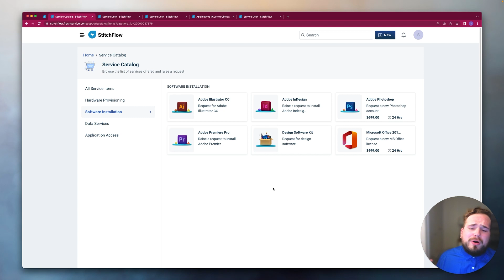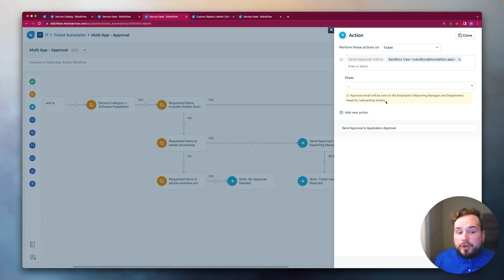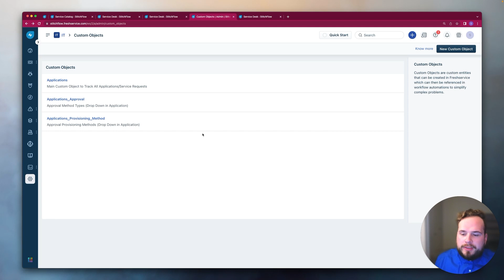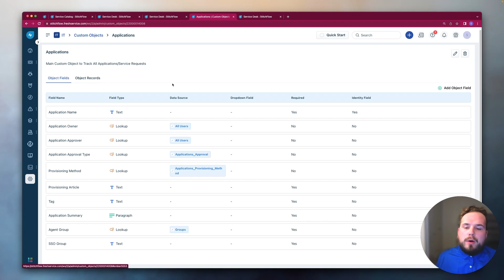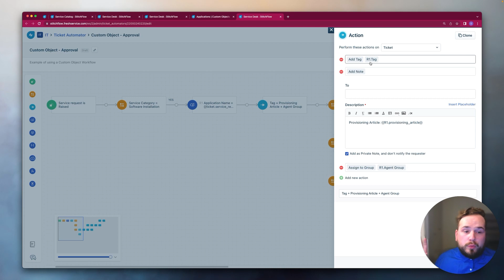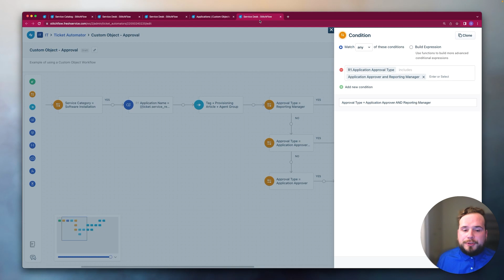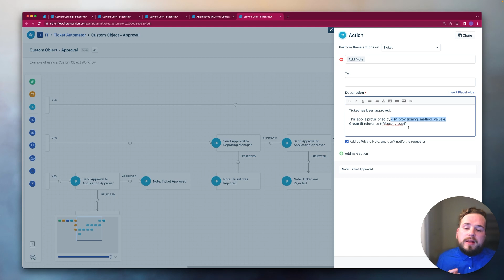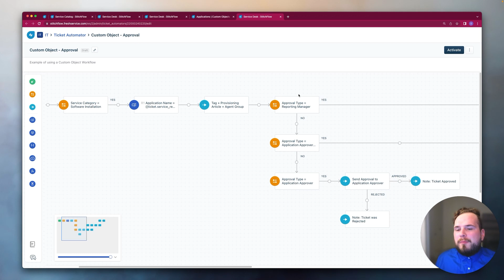How to Build Scalable Workflows with Custom Objects in FreshService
In this tutorial, Zach discusses the most important function of FreshService - custom objects. He walks you through building a robust application process that is scalable for the long-term. Whether you have multiple apps or have consolidated them into one form, this process can work for you.

Zach also challenges you to start small and gradually build up to a fully automated provisioning process. Learn how to control costs, manage access, and streamline approval processes. Pause the video and follow along with the ideas for your organization. You've got this!

Feel free to skip some parts!
00:00:00 - Introduction to the importance of custom objects in FreshService
00:00:11 - Building a robust and scalable application process
00:02:05 - Explanation of custom objects as databases for workflow data
00:02:28 - Example of managing applications using custom objects
00:05:12 - Final workflow demonstration using custom objects
00:09:18 - Recommendation to add category and subcategory columns to custom objects
00:09:50 - Scalability and starting small with custom object implementation